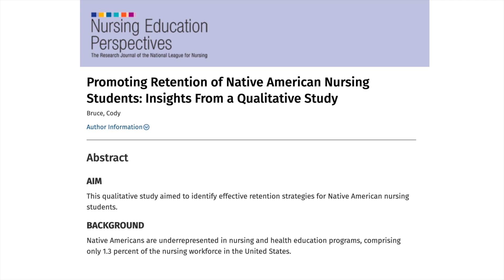Nursing EDge Unscripted S5 Ep01: Promoting Retention of Native American Nursing Students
In this episode of Nursing EDge Unscripted, Dr. Steven Palazzo interviews Dr. Cody Bruce about his qualitative study on strategies to promote the retention of Native American nursing students. Dr. Bruce discusses how the Self-Determination Theory, which focuses on intrinsic motivation, shaped his research and the effective retention strategies for this unique student population. He highlights the importance of cultural safety, community engagement, and role models in helping Native American students succeed in nursing programs. Dr. Bruce also shares recommendations for fostering stronger connections between students and their communities to support long-term success.

Bruce, Cody. Promoting Retention of Native American Nursing Students: Insights From a Qualitative Study. Nursing Education Perspectives 45(6):p 348-353, 11/12 2024. | DOI: 10.1097/01.NEP.0000000000001263